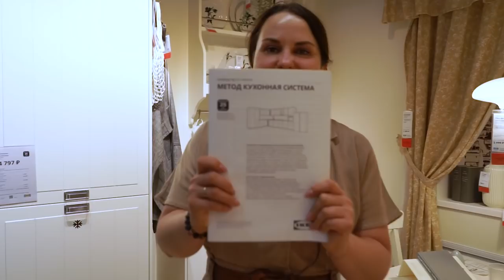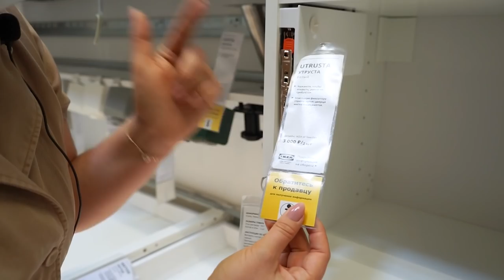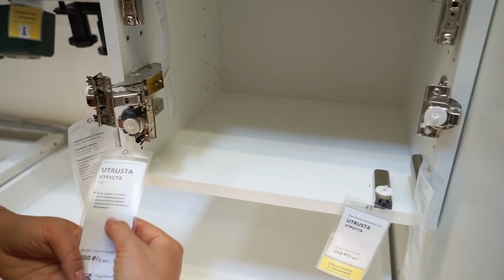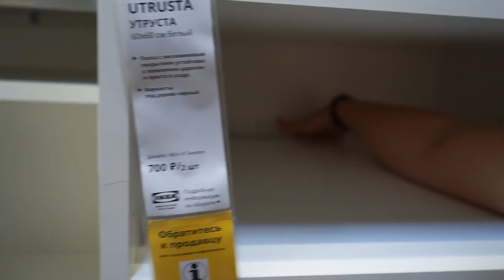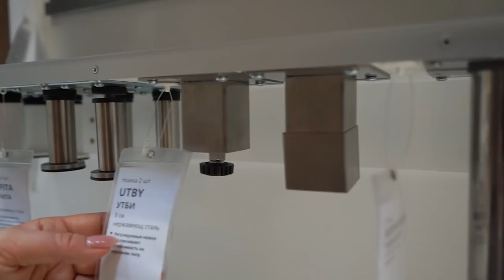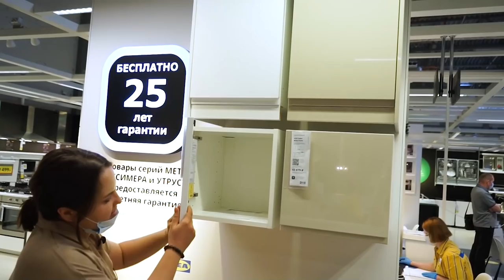Кухни МЕТОД ИКЕА. Детальный обзор . Что из чего состоит. Нюансы сборки и.т.д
Наши контактные данные.
430003 республика Мордовия. город Саранск. ул.Большевистская 85
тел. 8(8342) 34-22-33